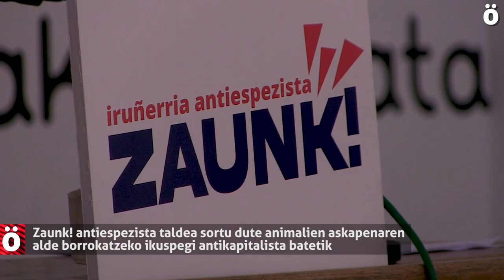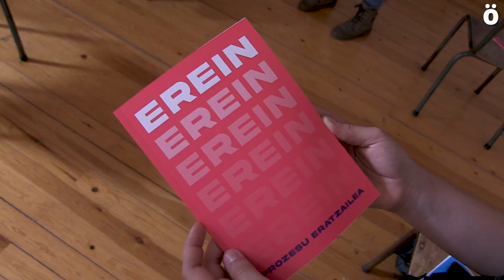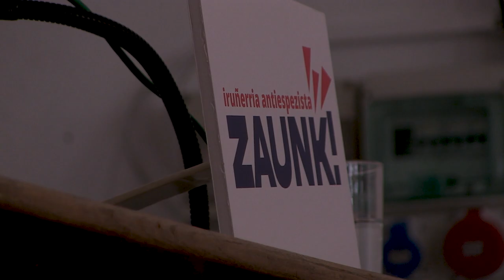Zaunk! antiespezista taldea sortu dute animalien askapenaren alde borrokatzeko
Zaunk! eragileak, euskaraz, animalien askapenerako mugimendua sortu, saretu, indartu eta hedatu nahi du Iruñerrian. Gainera, ikuspegi antikapitalista batetik lan egingo dute. Izan ere, espezismoa "zapalkuntza kapitalistaren dinamika zabalaren baitan" kokatzen dute, eta beraz, antiespezismoak "kapitalaren logikaren kontra egin" behar duela uste dute.